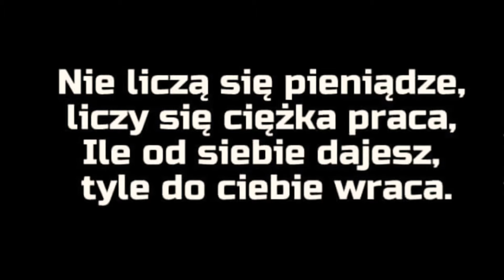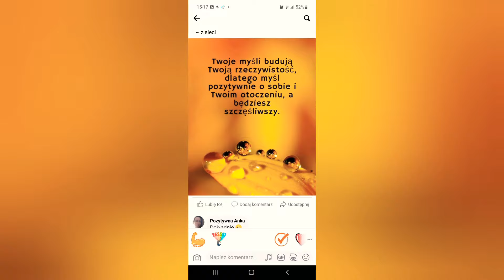Zwiastun ZAMYKANIE BOXERA 💪💪💪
KOMENTUJ🙂
DAJ ŁAPKĘ W GÓRĘ🙂
DZIĘKUJĘ 😇